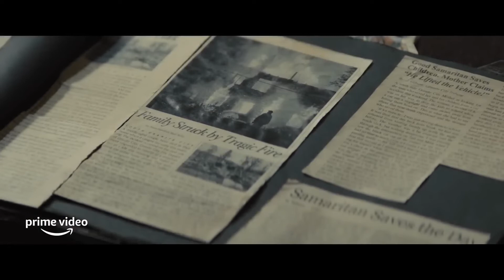Samaritan - Official Trailer (2022) Sylvester Stallone, Javon Walton, Martin Starr, Dascha Polanco